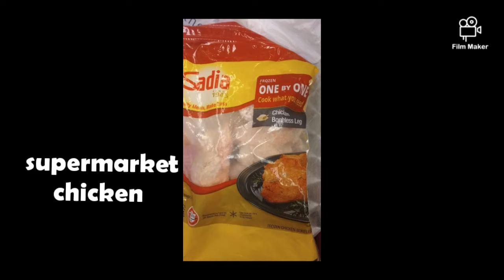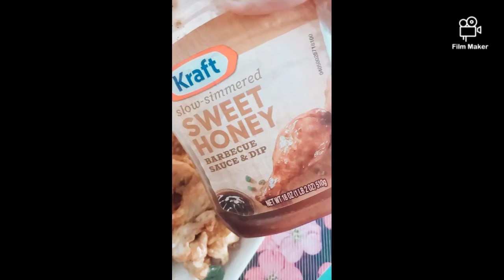How I prepare| Chicken Grill| for Valentine Dinner🥂🍽